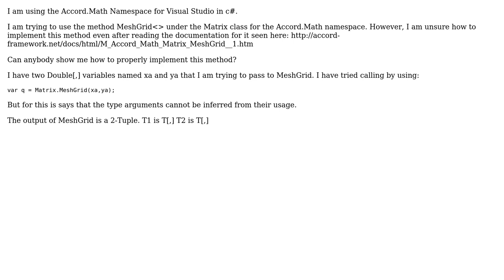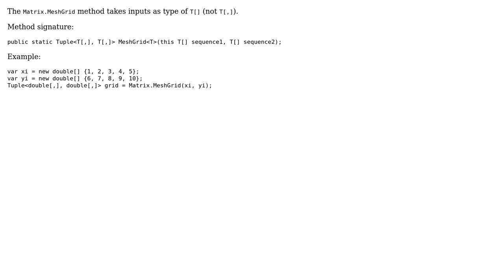Software Engineering: How to use MeshGrid method in Accord.Math Matrix Class?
With thanks & praise to God, and with thanks to the many people who have made this project possible! You are responsible for your own actions.